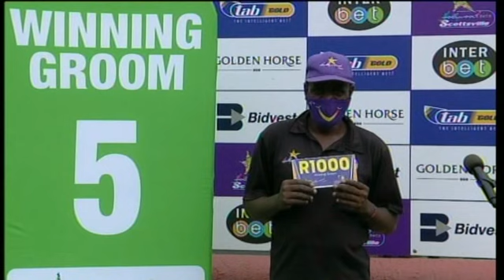20210117 Hollywoodbets Scottsville Race 8 won by HAWKER TYPHOON